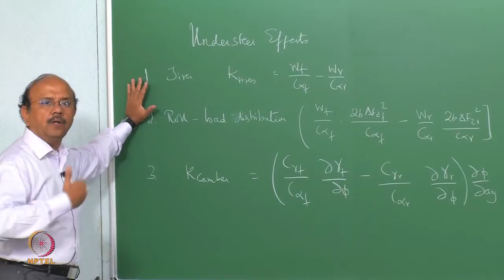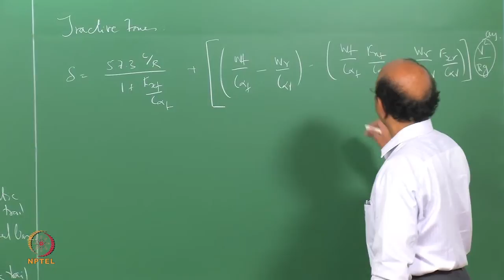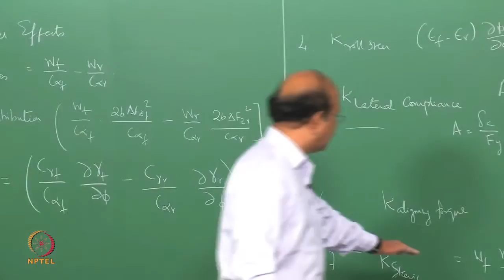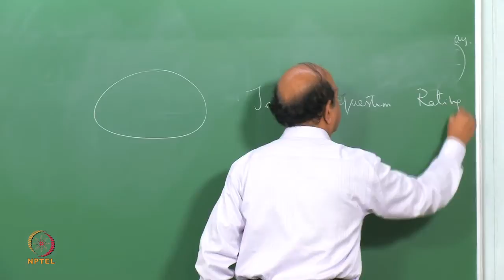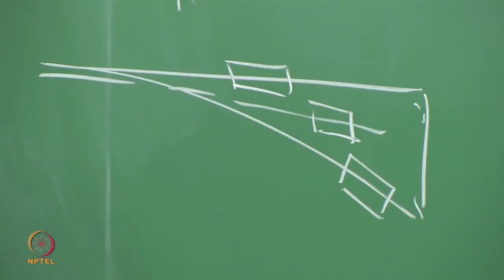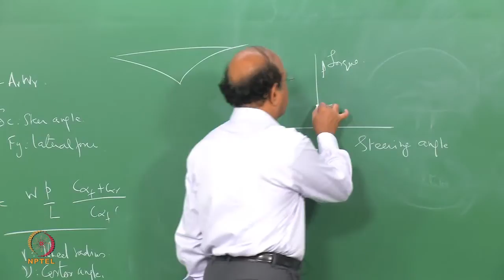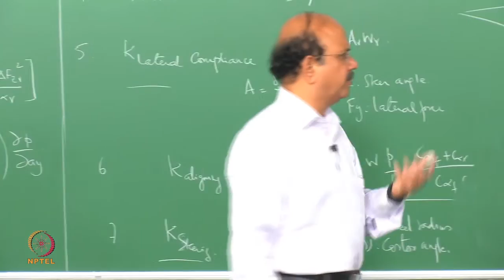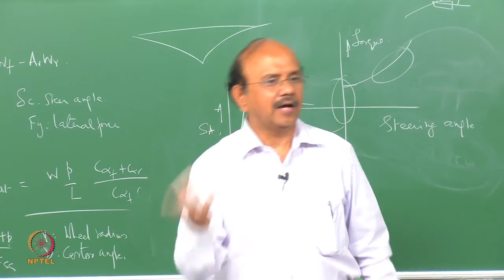Mod-01 Lec-25 Subjective and Objective Evaluation of Vehicle Handling (Part 1)